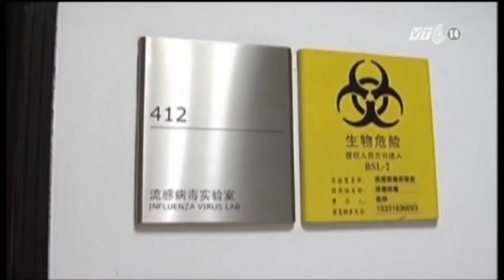VTC14_Trung Quốc tăng cường kiểm tra dịch tễ sau trường hợp tử vong vì H7N9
Một ngày sau khi phát hiện hai trường hợp tử vong do nhiễm virus cúm gia cầm H7N9, chính quyền thành phố Thượng Hải, Trung Quốc đã bắt đầu tăng cường công tác kiểm tra dịch tễ.